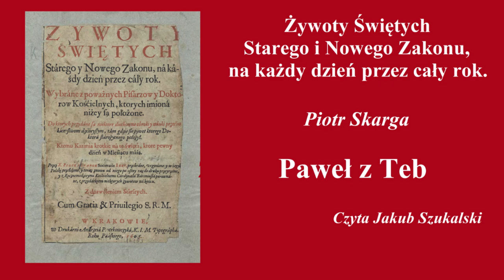Żywoty świętych: Paweł z Teb | Piotr Skarga | Słuchowisko (audiobook)